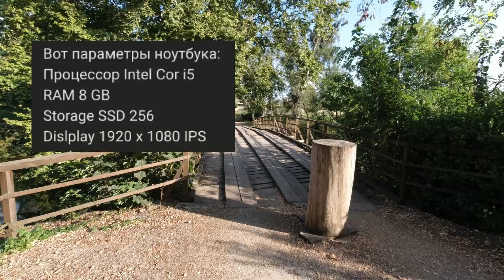Подойдет ли мне Linux? Какой дистрибутив Linux выбрать? Ответы на вопросы из комментариев.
В одном из комментариев был замечательно сформулирован вопрос о том, как выбрать Linux для определенных задач, да и вообще, стоит ли. Постараюсь ответить на него в видео.

При создании ролика использовалось свободное программное обеспечение.